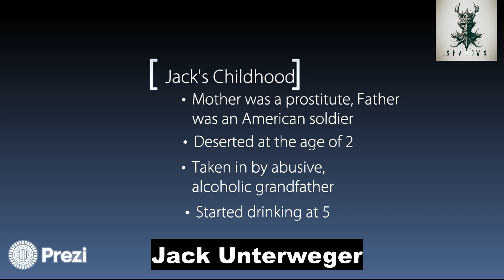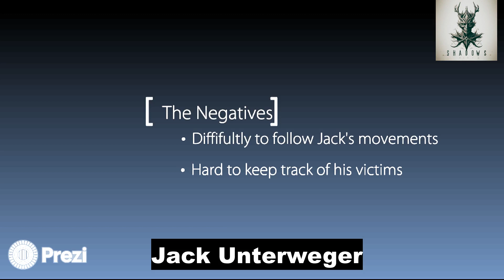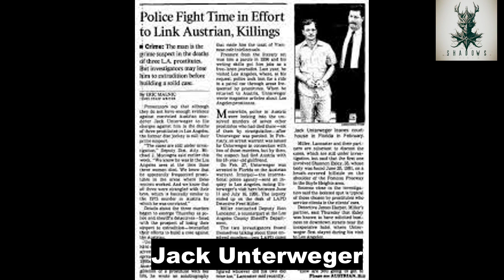The Disturbing Tale of Jack Unterweger: A Dark Journey into the Mind of a Serial Killer True Crime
Early Life

Jack Unterweger, born on August 16, 1950, in Judenburg, Styria, Austria, was a notorious Austrian serial killer with a chilling criminal history spanning multiple countries. His early life was marked by a turbulent upbringing, born to Theresia Unterweger and an American soldier named Jack Becker. His mother, described by some sources as a prostitute, faced legal troubles, leading to Jack being sent to live with his grandfather, known for his criminal activities.

Unterweger's youth was marred by repeated incarcerations, involving convictions for theft, pimping, and sexual assault. Despite brief periods of normalcy working as a waiter, he found himself entangled in the criminal justice system repeatedly between 1966 and 1974.

 First Murder Conviction, Imprisonment, and Release

In 1974, Unterweger committed his first known murder, strangling 18-year-old Margaret Schäfer with her own bra. Convicted in 1976, he began writing extensively during his prison term, gaining recognition from the Austrian literary elite. In 1990, after lobbying efforts and claims of rehabilitation, Unterweger was released on parole. He quickly transformed into a public figure, working as a playwright and journalist. Shockingly, he resumed his gruesome spree, ending the lives of nine more women.

 Later Murders

Law enforcement later uncovered Unterweger's additional crimes, including the murder of Blanka Bočková in Czechoslovakia and seven more women in Austria, all within the first year of his release. His modus operandi involved strangulation using the victims' bras. In 1991, he traveled to Los Angeles as a journalist, where three sex workers fell victim to his brutality.

 Arrest and Death

Unterweger's criminal reign ended in 1992 when he was arrested in Miami, Florida, after a cross-border pursuit. Charged with eleven murders, he was found guilty of nine and diagnosed with narcissistic personality disorder. On June 29, 1994, he hanged himself in Graz-Karlau Prison, using a knot consistent with his previous crimes.

 Q: How many people did Jack Unterweger murder?
A: Unterweger was convicted of ten murders, but it is believed that he may have killed between 12 to 15 people.

 Q: Why was Unterweger released from prison in 1990?
A: Unterweger's release was influenced by lobbying efforts, with some influential figures believing in his rehabilitation based on his literary work and public appearances.

 Q: Did Unterweger's criminal activities continue after his release?
A: Yes, after his release in 1990, Unterweger resumed his killing spree, claiming the lives of nine more victims.

 Meta Description

Explore the chilling story of Jack Unterweger, an Austrian serial killer whose release on parole in 1990 shocked the world. Delve into his early life, criminal activities, and the disturbing events leading to his arrest and subsequent suicide. Uncover the dark journey into the mind of a man who fooled many with his apparent rehabilitation, only to resume his heinous acts.